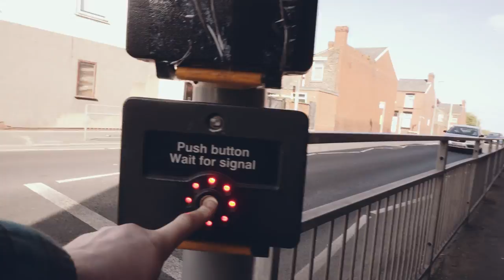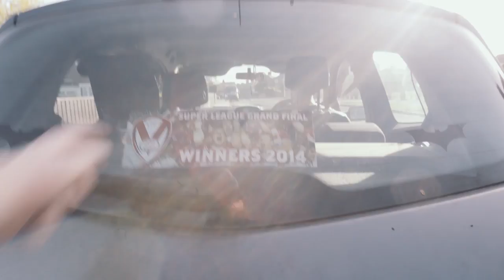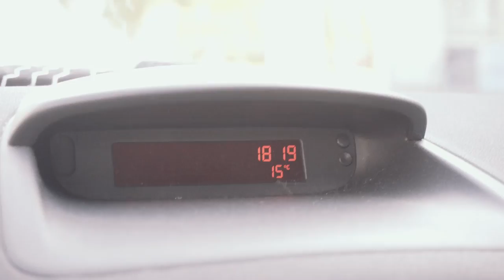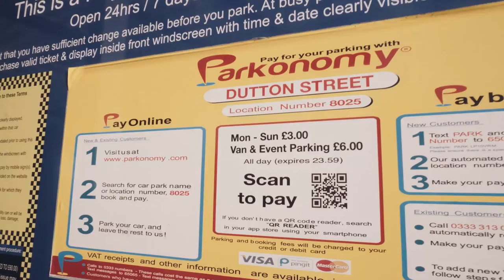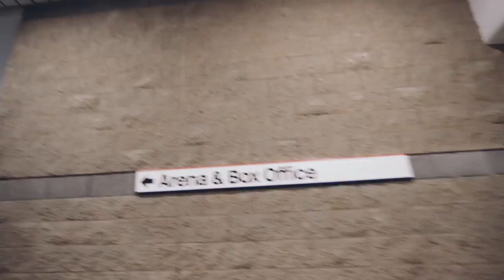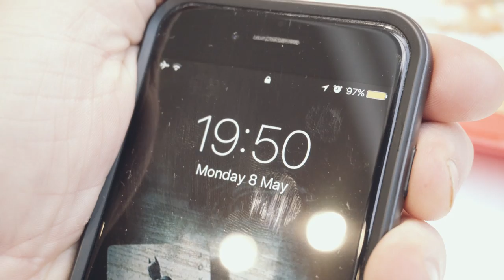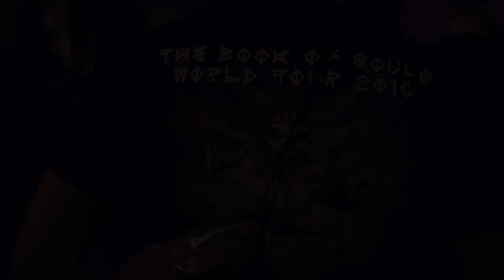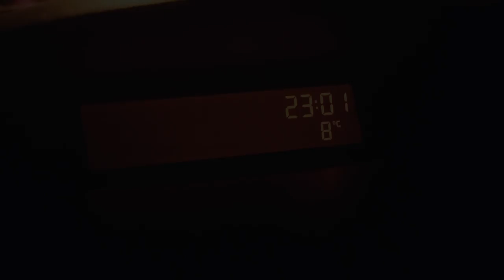Iron maiden book of souls tour- Vlog ( manchester Arena )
ROAD TRIP!!!    Quick gym session then out with the "Wife" to manchester to go to a GIG
more specifically IRON MAIDEN!!! last time i seen iron maiden was in 2007 so this has been highly anticipated and a welcome return to my gig repertoire

in other news though gym PR!!  front squat 120Kgs! happy with that